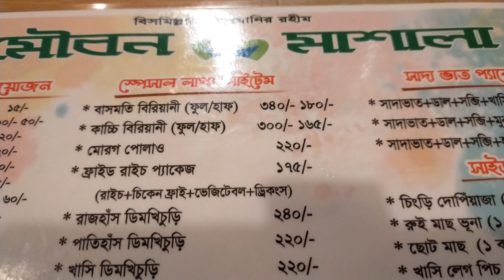কুষ্টিয়ার মৌবন মাসালা। আসলে বিখ্যাত নাকি কুখ্যাত? Food Review । New Food Vlog । Kushtia Restaurant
আমি শুভ। আমার নতুন এই চ্যানেলটিতে আপনাদের সবাইকে স্বাগতম। বিশেষ কিছু না, খুবই সাধারনভাবে একটু ঘোরাঘুরি আর খাওয়াদাওয়া। আর ওই খাবারটা কেমন লাগলো, ঘোরার জায়গাটা কেমন লাগলো এই সব আজাইরা বিষয় নিয়ে বিশদ আলোচনা। আশা করি এই আজাইরা টাইম্পাসে আমার সংগি হবেন।